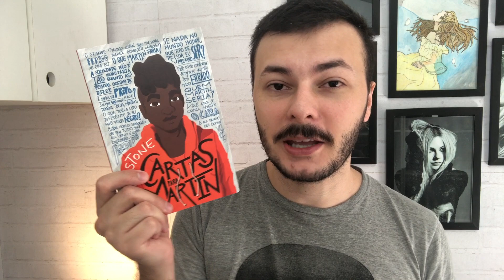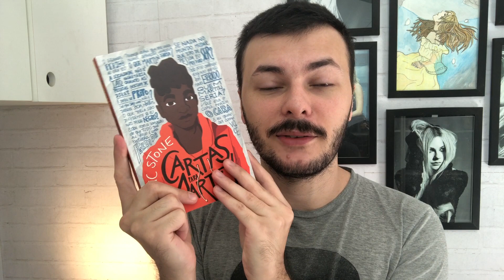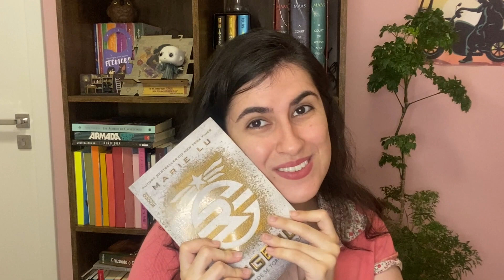escolheu minha TBR de abril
No Vídeo de hoje teremos a ilustre participação de @Luckyficious, pois ele escolheu as minhas leituras de abril!! Infelizmente, ele não sabe que não sei mais ler

🔸Nosso Último Verão (meu livro)

🔸Entre Dois Carnavais (meu conto)

🔸COMPRE NA AMAZON*

*Comprando por esses links, eu recebo uma pequena comissão e você ajuda o canal a crescer 💕